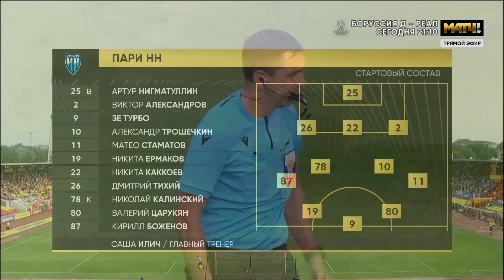АРСЕНАЛ – ПАРИ НН, ОБЗОР МАТЧА | Winline Переходные матчи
Обзор первого Winline Переходных матча между «Арсеналом» и «Пари НН».